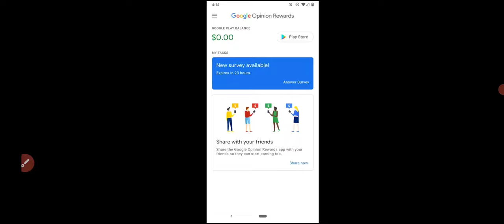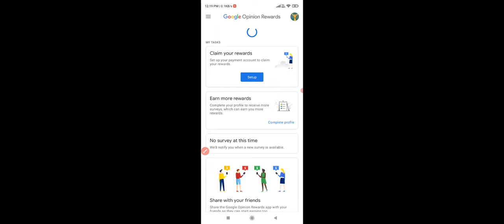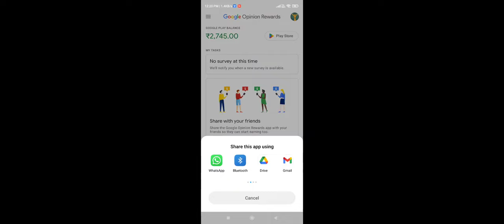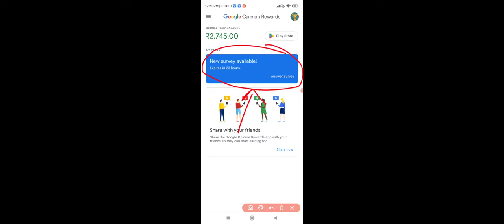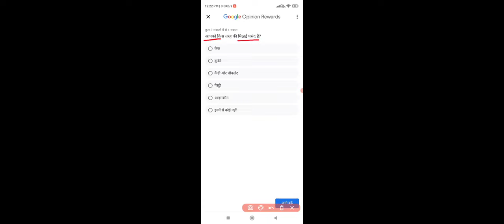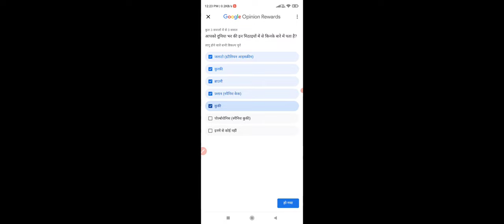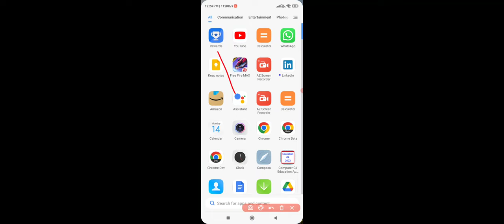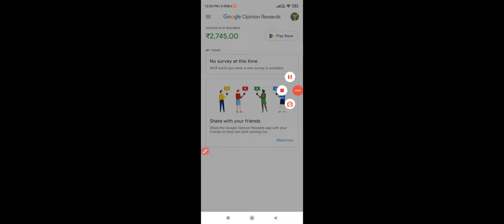google opinion rewards से free GOOGLE PLAY redeem code कैसे ले free google play redeem code app